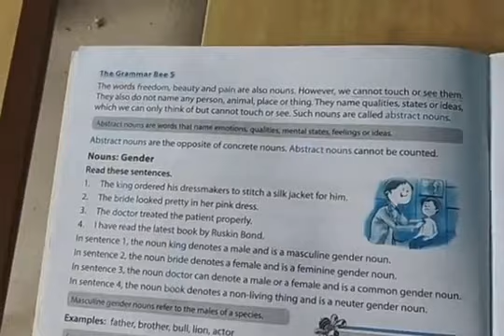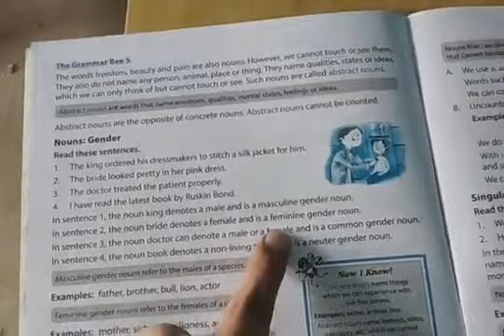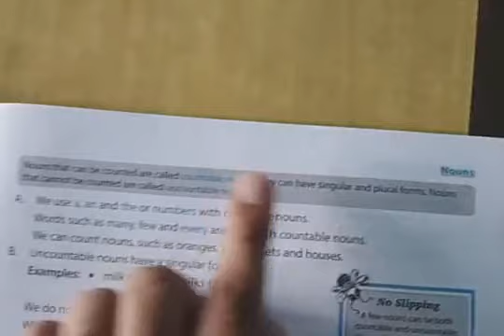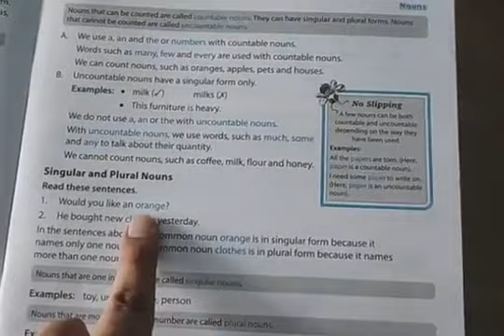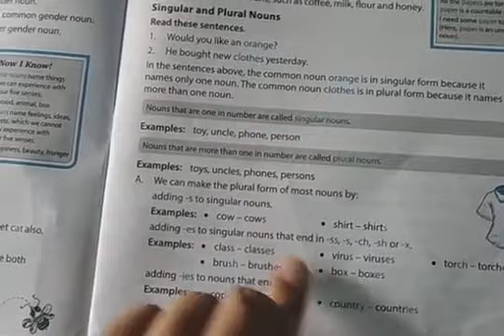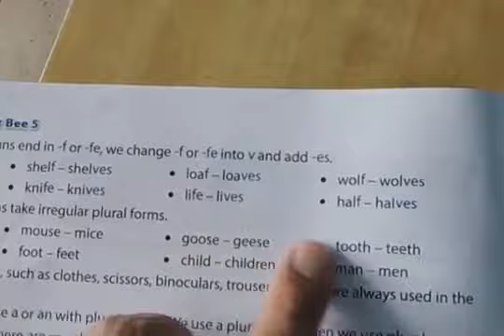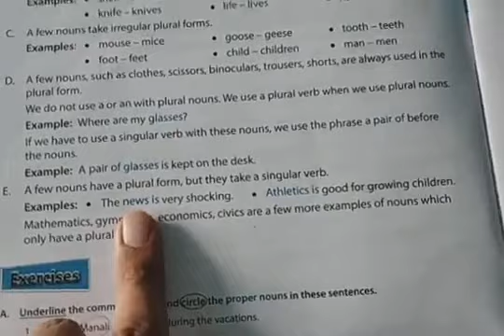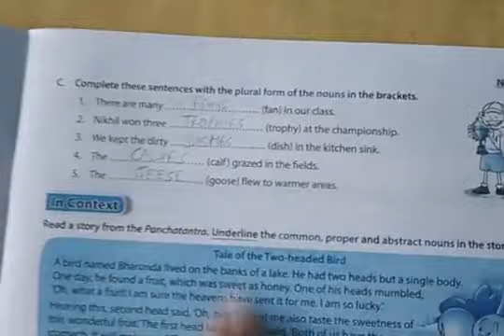Class 5 Grammar